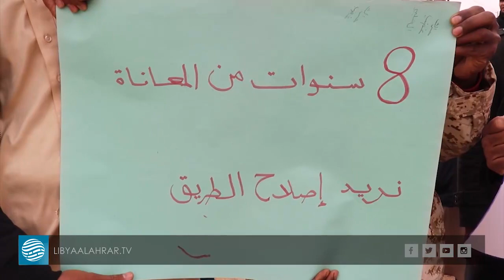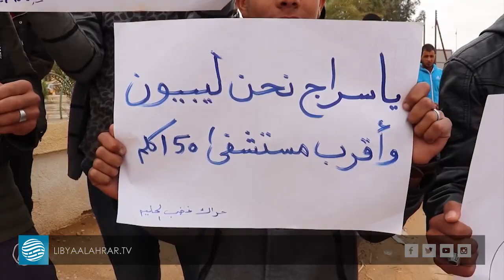درج: تواصل الاحتجاجات في منطقة سيناون بسبب انعدام الخدمات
تقرير | الطاهر عزيزي
قراءة | إيمان الشابع